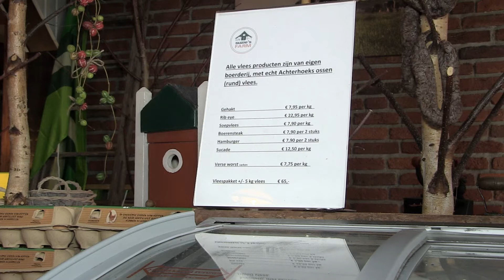Ode aan de Os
Boerin Suzanne Ruesink uit Aalten, heeft samen met chef-kok Nel Schellekens een uniek concept bedacht: ‘Ode aan de Os’. Het concept richt zich op het verwaarden van stierkalveren die worden geboren op melkveebedrijven. In deze video vertellen de initiatiefnemers hoe de os meer waarde creëert in de Achterhoek. De video is gelanceerd tijdens het Agro Innovatie Event op 9 december 2020.

Video-credits: Regio 8